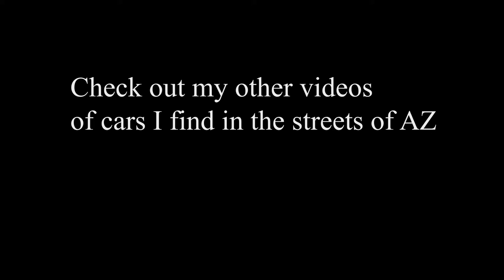az street cars - Arizona rat rod